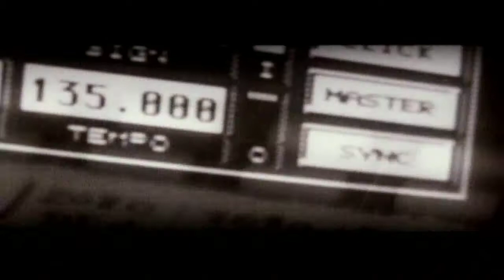audiodrop - Homeless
The last track fro audiodrop produced on an Atari ST computer-system with cubase 3.0 !

pictures out of the zeisselstudio, from Frankfurt highways and radioX, where audiodrop broadcast their music and other vinylstuff every third thursday evening of the month.

from 23.00 to 02.00 GMT

camera, edit and music by shoog